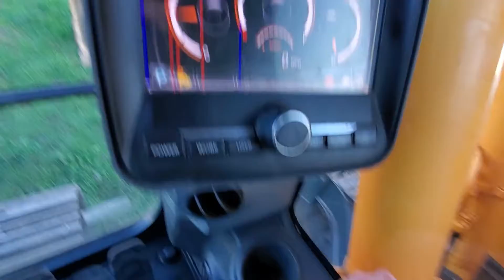2015 HYUNDAI ROBEX 235 LCR-9 For Sale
Title: 2015 HYUNDAI ROBEX 235 LCR-9 For Sale

Category: Crawler